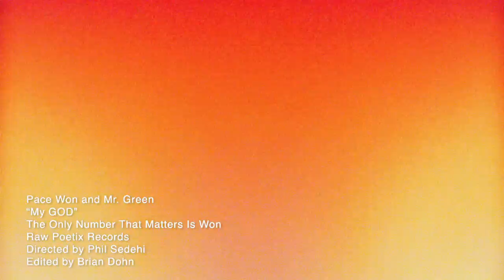PaceWon & Mr.Green "My God" HD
off album "The Only Number That Matters is Won"
I-Tunes Link to Album :